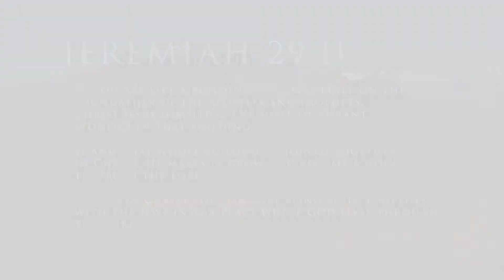LASFC SUNDAY SERVICE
if you'd like to know more about our ministry please visit us And if you have a testimony of the amazing things that God is doing in your life through our ministry, please email it to